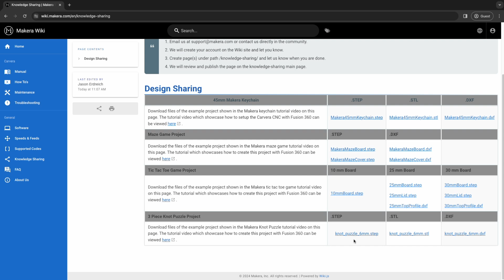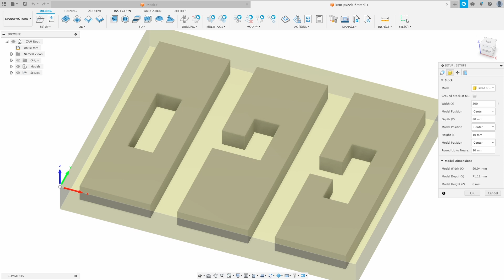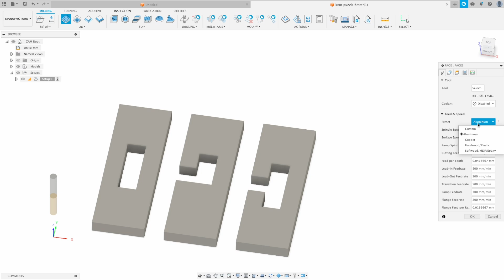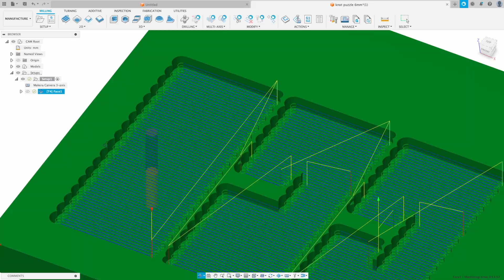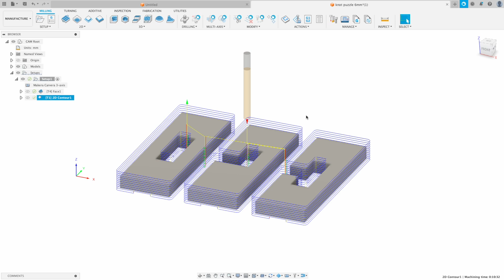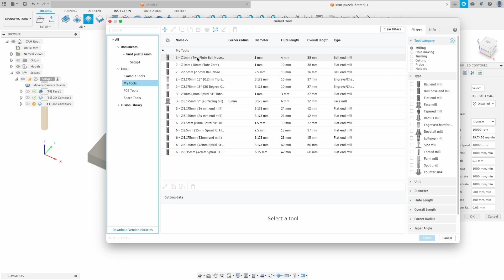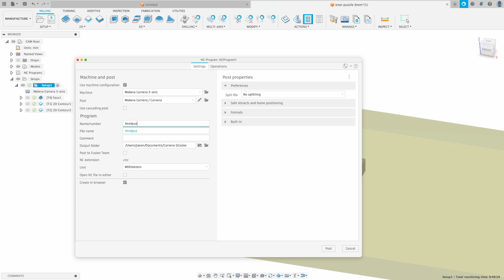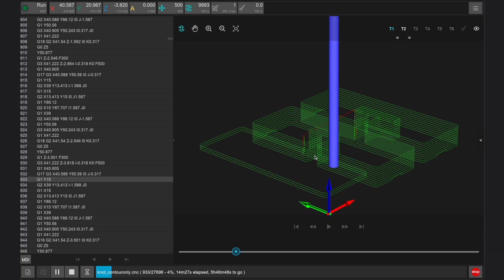Making a 3D Knot Puzzle with the Carvera Desktop CNC and Fusion 360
In this tutorial video, we look at how a 3D puzzle game can be created on the Carvera desktop CNC. This tutorial overviews tips and tricks for designing and working with a CNC mill, as well as how to use Fusion 360 CAM software to prepare our design and generate a GCode file for the Carvera!

Design files used in this tutorial can be obtained from the knowledge sharing page on our Wiki site here:

You can also find a step by step guided tutorial for this project on the official Makera Instructables page below:

If you have any questions or comments leave that down below.

Chapters:
0:00 - Introduction
0:16 - Obtaining the design files
0:45 - Setting up our job in Fusion
1:49 - Creating a 2D Face Operation
3:02 - Creating a 2D Contour Operation
4:42 - Creating a finishing Contour Operation
6:42 - Preparing the Carvera for Manufacturing
7:44 - Manufacturing our project
8:14 - Finishing our Project
8:25 - Conclusion